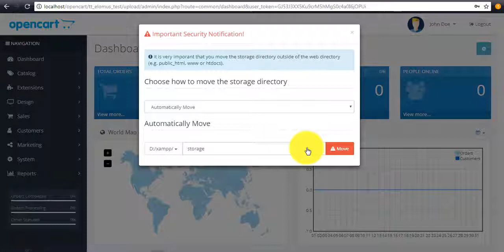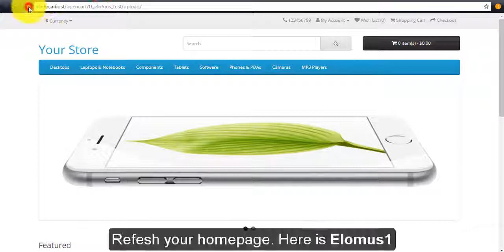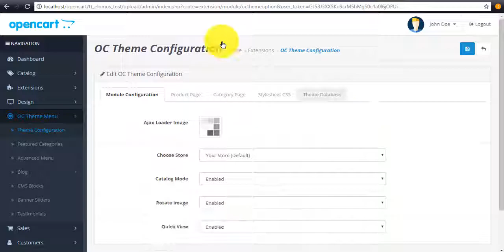How to install Elomus Responsive Opencart theme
Plazathemes.com supplies magento templates club, magento themes club, magento extensions club.